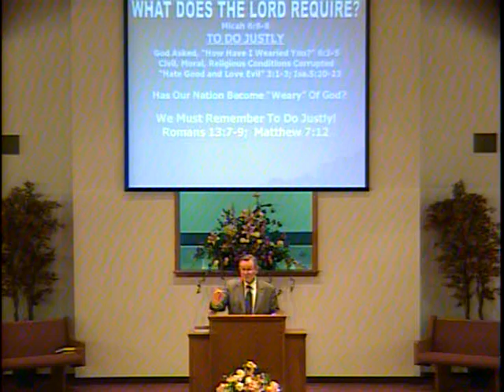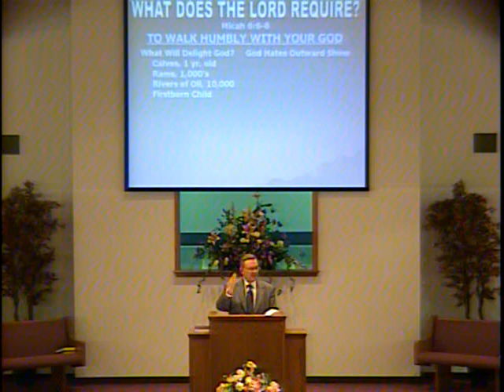062508 - PM - What Does the Lord Require? - Robert Harkrider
This lesson was presented by Robert Harker on June 25, 2008, at the Seminole Pointe church of Christ, Edmond, Oklahoma.